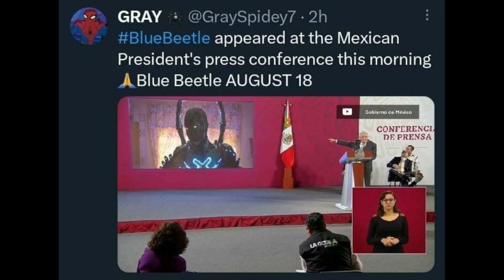Blue Beetle 18 de Agosto solo en cines